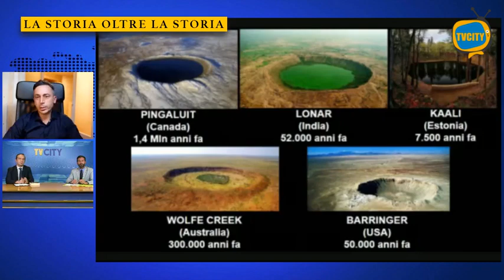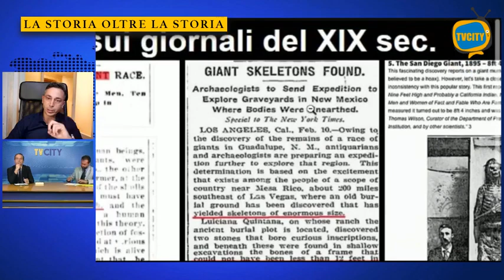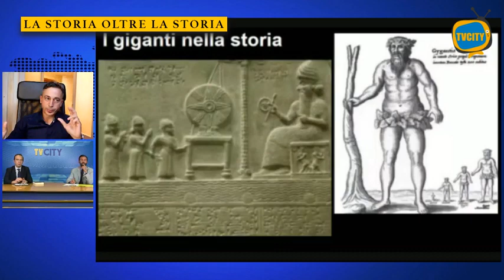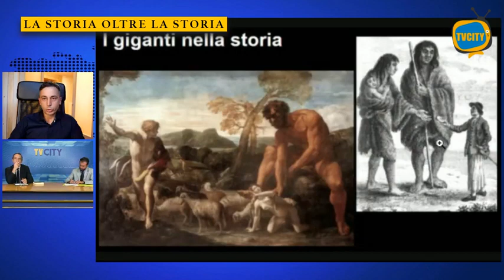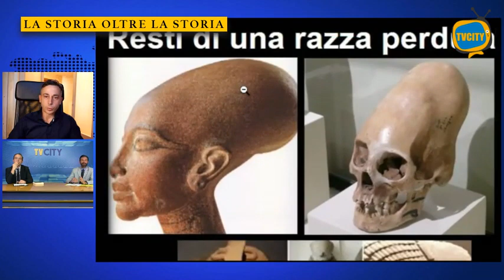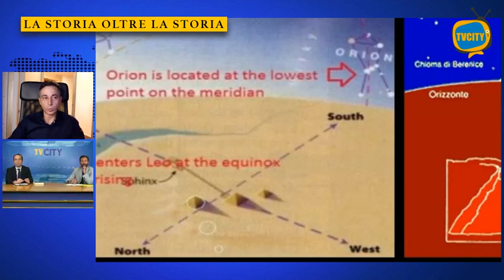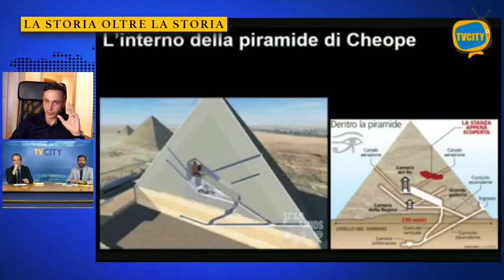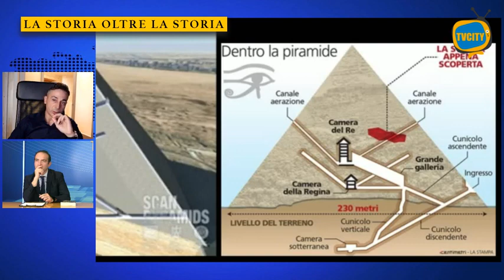Marco Pizzuti- La storia oltre la storia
Trasmessa da TV City